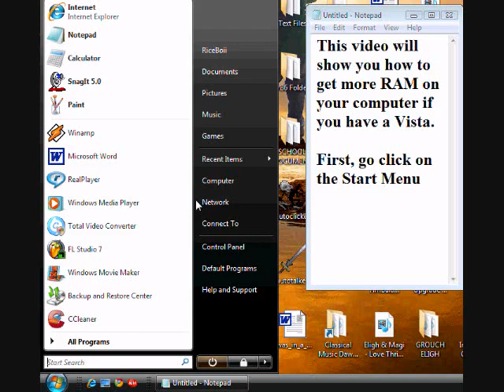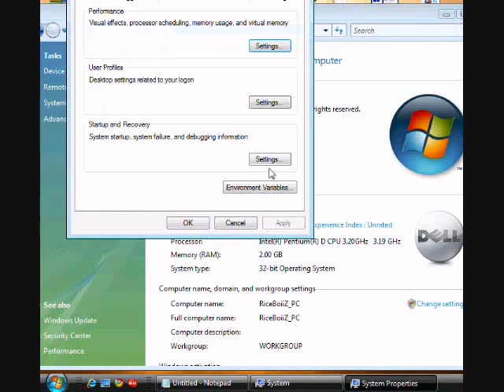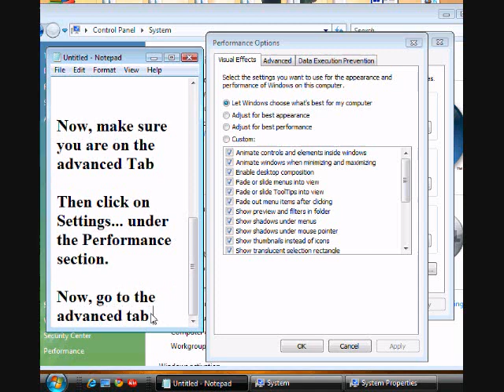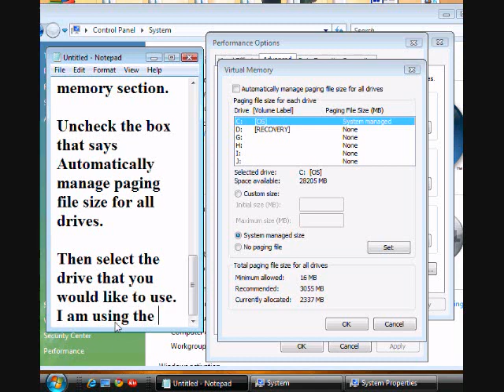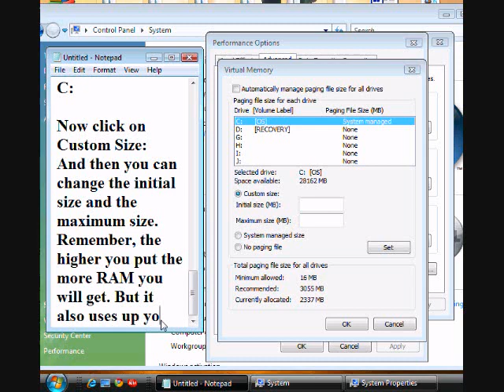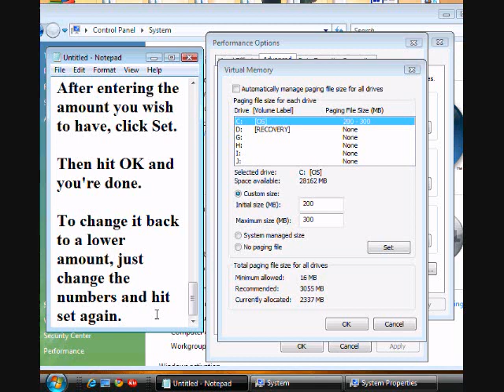How to Make Your Computer Faster VISTA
This will show you how to make your computer faster or to get more RAM using vista.